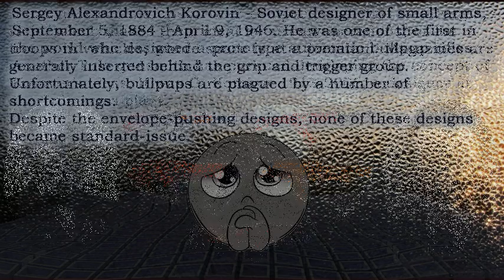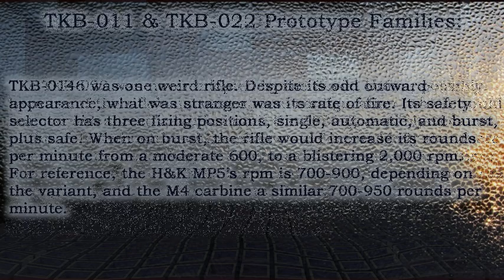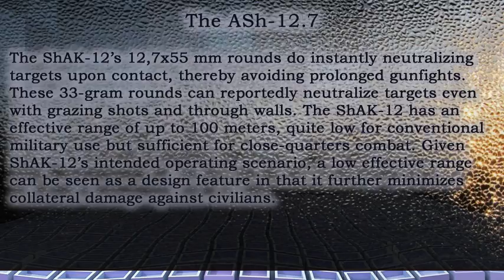Russia Built Some Really Strange Rifles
Strange Experiments in Soviet Rifle Design. Despite the envelope-pushing designs, none of these designs became standard-issue.